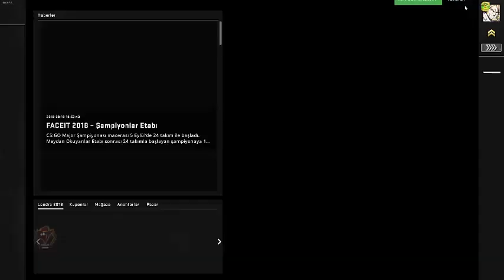Counter-Strike: CS:GO | Counter Strike Global Offensive competitive | rekabetçi mod - 3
Counter-Strike: CS:GO kill series | öldürme serisi -1
Counter-Strike: CS:GO | Counter Strike  Global Offensive competitive | rekabetçi mod